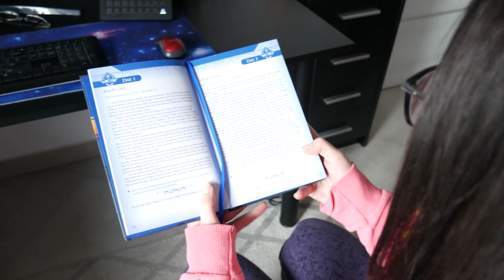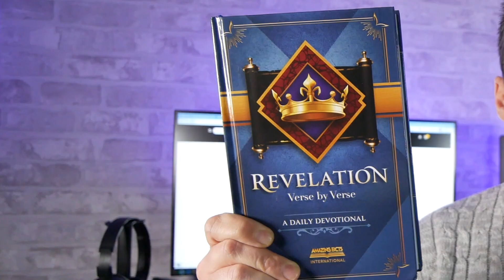This Will Help You UNDERSTAND The Book of REVELATION!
Do you feel confused when reading the book of Revelation? No more! Get Revelation: Verse by Verse to get a clearer understanding of this prophetic book!